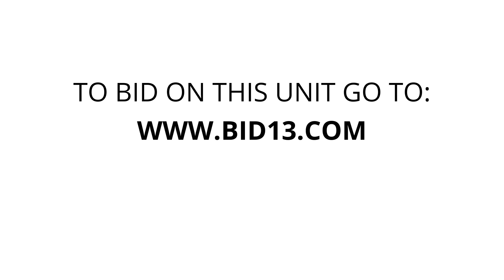Vault Self Storage - Unit B0038